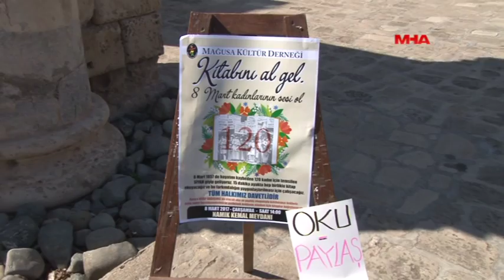MKD KİTABINI AL GEL ETKİNLİĞİ DÜZENLEDİ